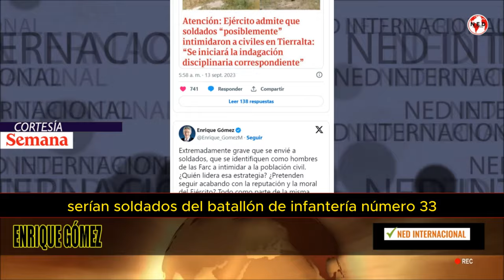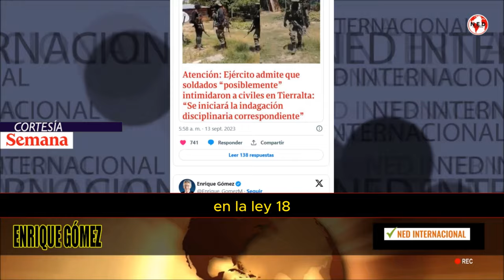EXTREMADAMENTE GRAVE ⛔ ENRIQUE GÓMEZ REACCIONA A LO OCURRIDO EN TIERRAALTA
“¿Pretenden seguir acabando con la reputación y la moral del Ejército?”: Enrique Gómez
El Comando de la Séptima División del Ejército Nacional emitió en las últimas horas un comunicado.
CONFIDENCIALES SEMANA